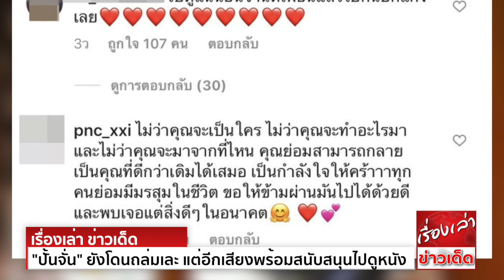ส่องโพสต์ล่าสุด "ปั้นจั่น" ยังโดนถล่มเละ แต่อีกเสียงพร้อมสนับสนุนไปดูหนัง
ถือเป็นช่วงมรสมจริงๆ สำหรับ ปั้นจั่น ปรมะ หลังจากได้แสดงความคิดเห็นเรื่องการเมือง ปมการสืบทอดอำนาจ และถึงแม้จะออกมายกมือขอโทษแล้ว ก็ดูเหมือนสังคมจะยังไม่ให้อภัยและยังไม่ลืมกับเรื่องที่เกิดขึ้น
หลังจากปั้นจั่นเอ่ยคำขอโทษฝากไปยังแฟนๆ และทีมงานภาพยนตร์เรื่อง รัก 2 ปี ยินดีคืนเงิน ที่ตนเองเป็นต้นเหตุทำให้เกิดผลกระทบ ซึ่งจะด้วยสาเหตุใดก็ตาม แต่เมื่อดูรอบฉายของภาพยนตร์ก็ว่างเปล่าจริงๆ
เป็นไปอย่างที่หลายคนพูดไปก่อนหน้านี้ว่า จะไม่สนับสนุนผลงานของปั้นจั่น
รวมถึงเมื่อส่องในอินสตาแกรมปั้นจั่นกับโพสต์ล่าสุด ปั้นจั่นก็ยังโดนกระแสสังคม ชาวเน็ตที่เข้าไปกระหน่ำคอมเมนต์ไม่เลิกว่า ไม่ดูหนังเรื่องนี้แน่ๆ บางคนถึงกับบอกว่าให้ดูฟรีก็ไม่ดู เรียกว่าคนที่เข้ามาซ้ำเติมก็เยอะมาก
แต่ก็ยังมีแฟนคลับอีกหลายคนที่บอกว่า จะไปดูหนังเรื่องนี้ รวมถึงให้กำลังใจปั้นจั่นขอให้สู้ๆ ให้ผ่านช่วงเวลาเลวร้ายตอนนี้ไปให้ได้ รวมถึงดารานักแสดงรุ่นพี่ ท็อป ดารณีนุช
ที่บอกว่า"ไปแน่นอน เดี๋ยวนัดเพื่อนไปด้วยจ้า"